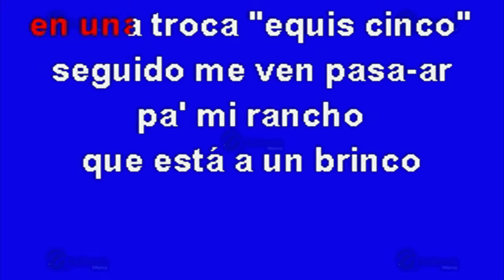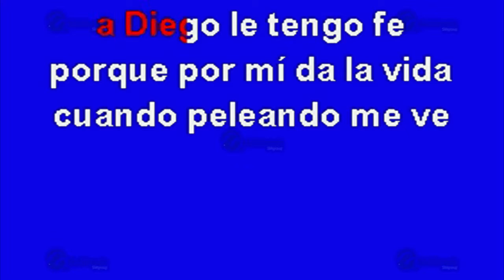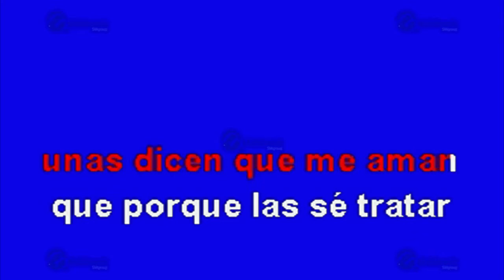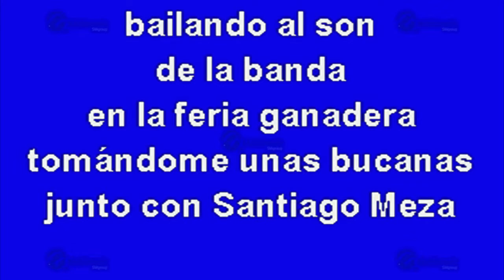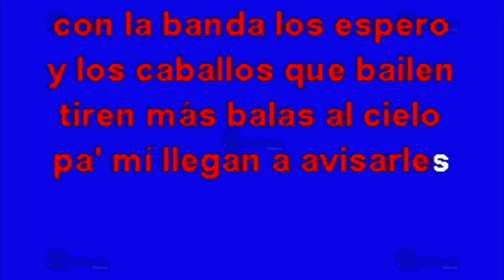El Chiquilín - Multikaraoke ► Éxito De Fidel Rueda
Éxito de: Fidel Rueda (solo Como Referencia)

Canción: El Chiquilín
(Solo Como Referencia)
Fue Éxito De: Fidel Rueda

Clave Del Disco: OKE-0288
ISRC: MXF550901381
Copyright: Multimusic S. A. de C. V.